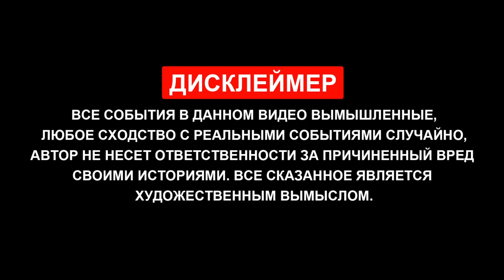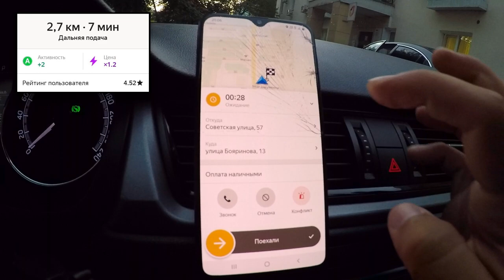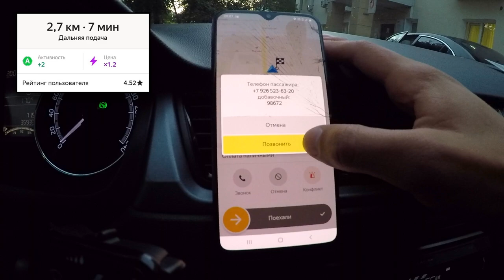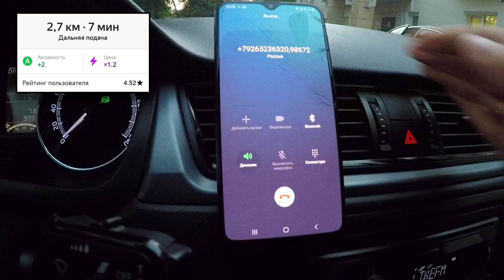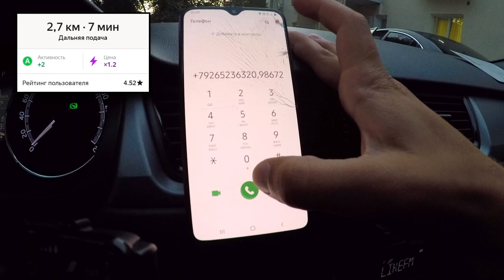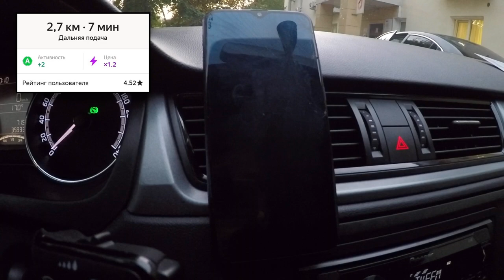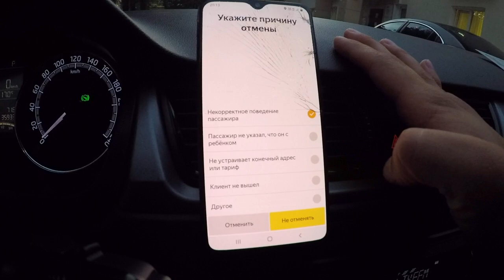Рейтинг пассажира в ЯНДЕКС ТАКСИ | Система оценок | Проблемные клиенты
Недавно водители такси стали видеть рейтинг пассажиров. Система клиентского рейтинга собирается из 50 последних поездок. Где-то он будет необоснованно заниженный, а где-то, наоборот, поможет избежать "дурного" клиента и сохранить свои нервы в порядке. В данном видео экранизация принятия заказа от пассажира с низким рейтингом и последствия на месте. Выводы делайте сами, нужен ли вам такой дополнительный показатель или нет.